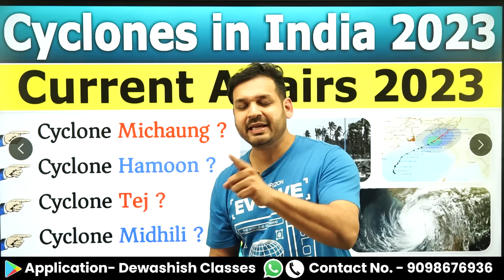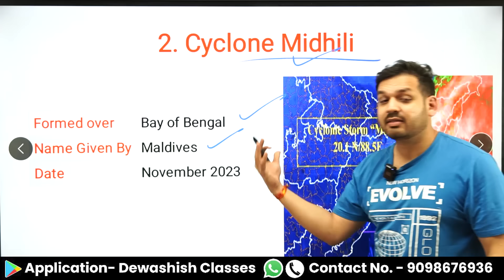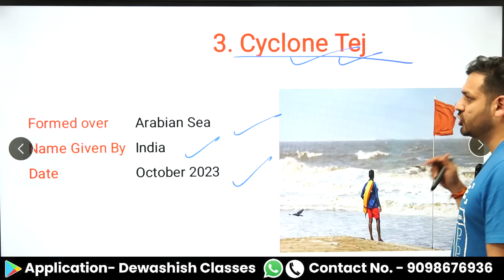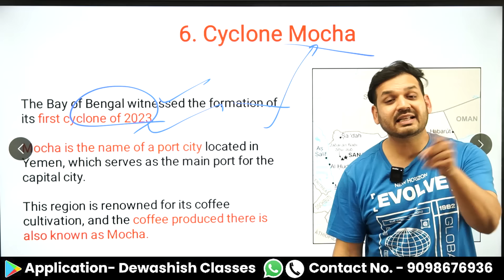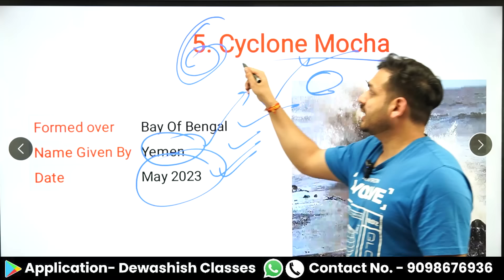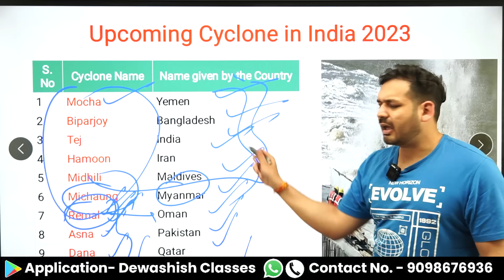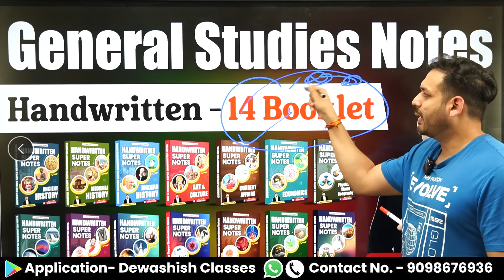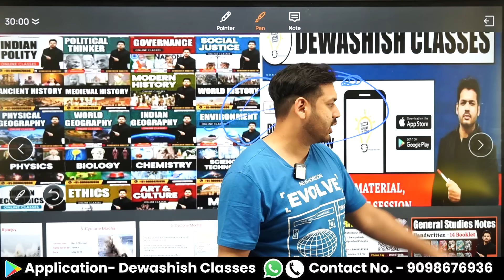Cyclone 2023 | Cyclone Michaung | Upcoming Cyclone in India | Current Affairs 2023 | Dewashish Sir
Current Affairs Updated “ official Youtube Channel Telegram Page💫
Here we gives you free pdfs of our all videos .. in english medium.. so keep in touch with us through our telegram page.

Application Name - Dewashish Classes

1. Open Google Chrome
2. Type web.classplusapp.com in the address bar
3. Enter ORG Code MHMCF
4. Enter Mobile Number
5. Enter the OTP
6. Go to Store Tab and choose the Course you want to study
Easy!!

cyclone michaung live tracking
michaung cyclone
cyclone michaung in bay of bengal